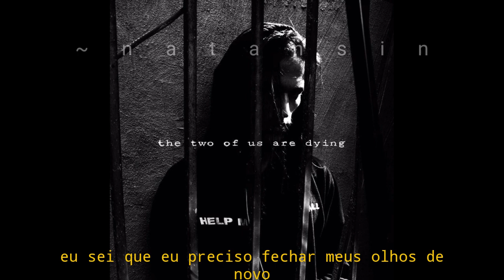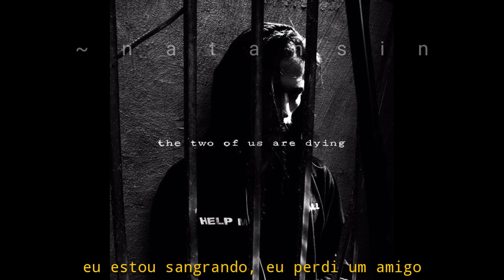killstation - limbo (legendado)